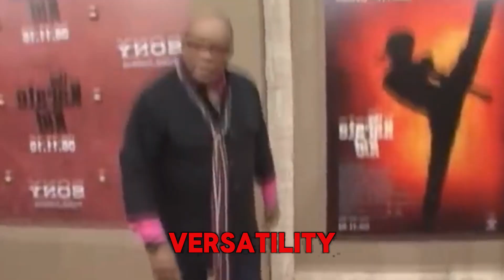Farewell to a Legend: Music Icon Quincy Jones Passes Away at 91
Quincy Delight Jones Jr. was an American record producer, songwriter, composer, arranger, and film and television producer.

We love the Kardashians. As our team loves The Kardashians we are sharing all the latest news and feeds with all the fans. We hope that you will like our content. Thanking you...

The Kardashian family, also referred to as the Kardashian–Jenner family, is an American family prominent in the fields of entertainment, reality TV, fashion design, and business.

The Kardashian Family Members:
Kris and Bruce Jenner, Kim Kardashian, Kourtney Kardashian, Khloé Kardashian, Robert Kardashian Jr, Kendall Jenner and Kylie Jenner.